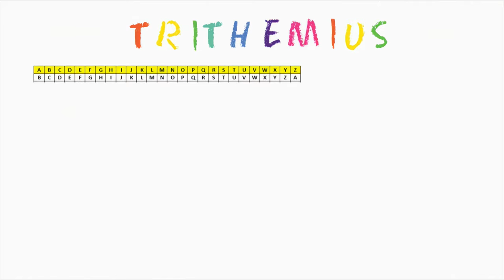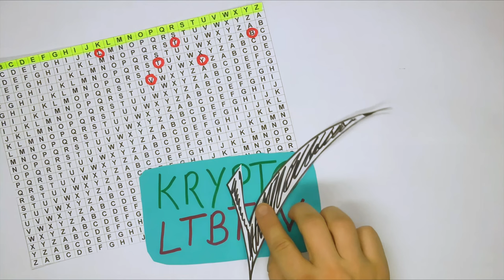Erklärvideo Trithemius-Chiffre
Willkommen in der Welt der Geheimschriften, Geheimsprachen und Bilder mit versteckten geheimen Botschaften.

Krypto im Advent ist ein interaktiver Online-Adventskalender, der dich in die Welt der Kryptologie, die Lehre der Verschlüsselung, entführt. Das Geheimagenten-Team Kryptina, Krypto und Kryptix sowie deren Chef werden dich auf dieser Reise begleiten. Allerdings wird die Arbeit der Agenten immer wieder von drei Spionen sabotiert.

In kurzen Erklärvideos zeigen wir dir verschiedene Verschlüsselungsverfahren, die du dann direkt in dem dazugehörigen Rätsel anwenden musst. Knacke die Rätsel und gewinne tolle Sachpreise.

Am Adventsrätsel können alle Schüler*innen der Klassen 3 bis 10 teilnehmen. Außerdem ist jeder, der an Ver- und Entschlüsselungsverfahren interessiert ist, herzlich eingeladen als "Profi" mitzumachen - allerdings außer Konkurrenz.

Das Projekt ist ein spielerisches MINT-Lernangebot, das elementare Grundlagen der digitalen Kommunikation (Kodierung) und Datenverarbeitung am Thema "Verschlüsselung“. Inhaltlich bereitet es auf die Einführung in die Informatik in der 7. Klasse vor.

Die Rätsel vom Vorjahr stellen wir zum kostenfreien Download auf unserer Webseite zur Verfügung. Druckt euch die Arbeitsblätter aus und rätselt euch durch die Welt der Verschlüsselung im „Homeschooling“.